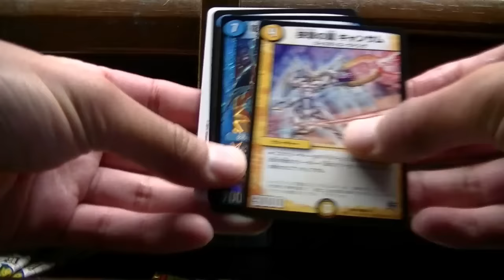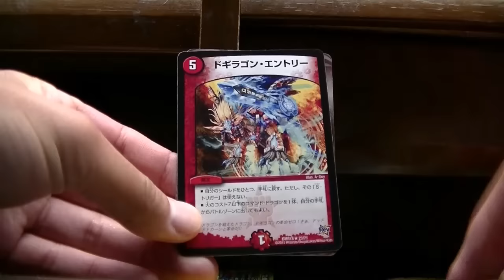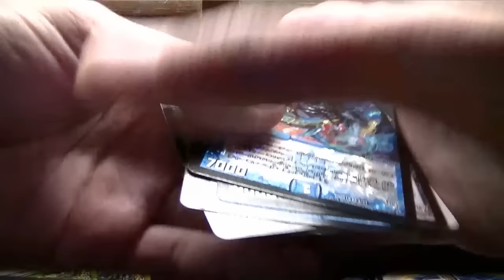デュエルマスターズミラダンテ６パック開封するよ～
６パック開封してみました。